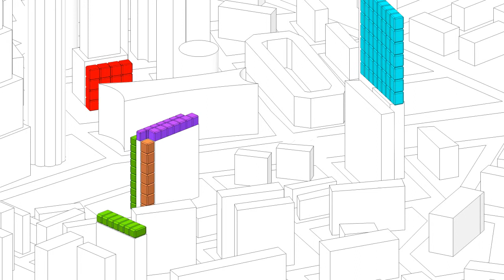DSBT - 089 - City Wins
The use of modular plugins to implement the Earth Wind & Fire concept of Ben Bronsema on the EWI building in the TU Delft.